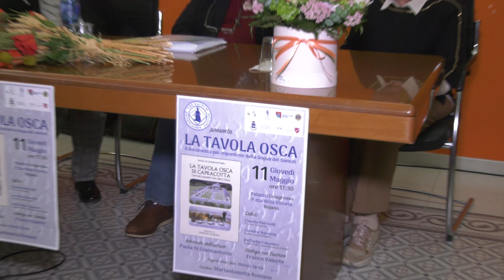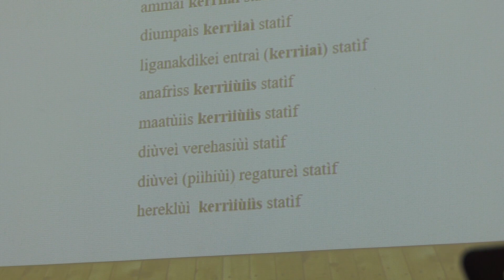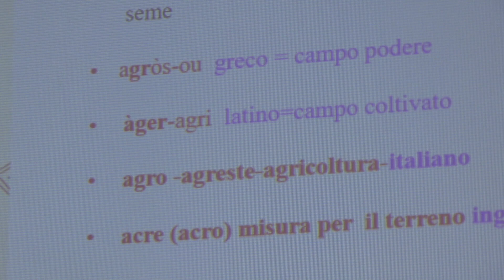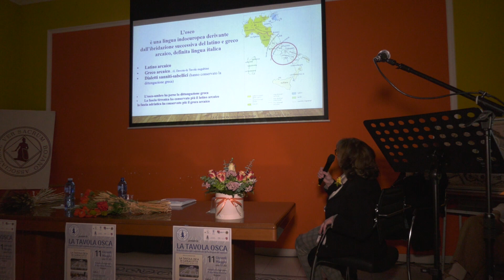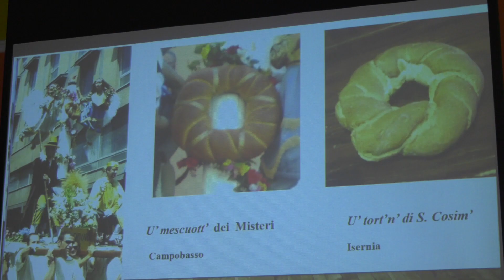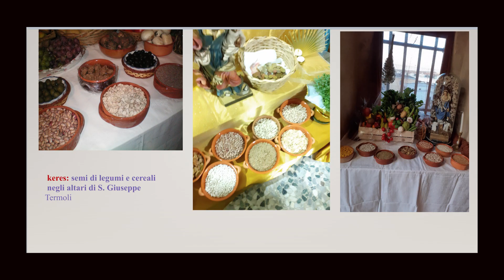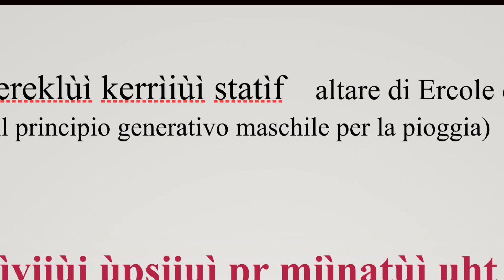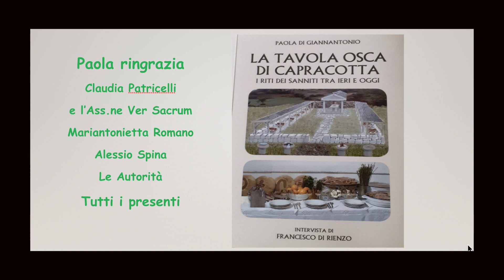La Tavola Osca di Paola Di Giannantonio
Cultura,tradizioni, di tutto di più sul Molise